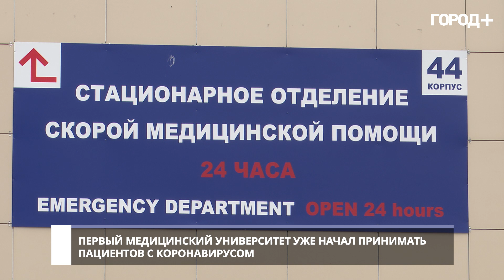Около 40 пациентов с COVID-19 поступили за сутки в Первый медицинский университет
В здании сформировали санпропускник, обучили персонал и закупили средства индивидуальной защиты. За сутки в медучреждение поступили около 40 человек. Всего в Первом меде развернуто около 100 коек для пациентов, в ближайшее время их количество увеличат до 250.

«У нас не бывает очередей — стационарное отделение скорой помощи позволяет быстро обследовать пациентов. Здесь два компьютерных томографа, лаборатория с пневмопочтой, достаточное количество площадей и персонала для проведения быстрой сортировки, чтобы не задерживать машины», — рассказал ректор Первого Санкт-Петербургского медицинского университета им. академика Павлова Сергей Багненко.

Всего в Петербурге перепрофилируют семь федеральных медицинских центров для пациентов с COVID-19.